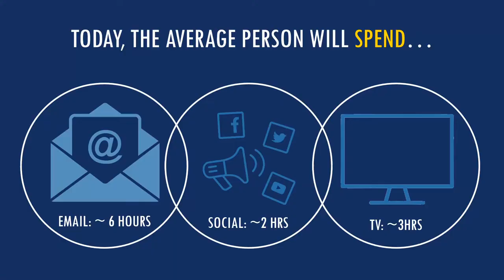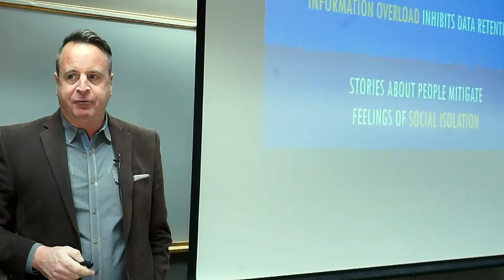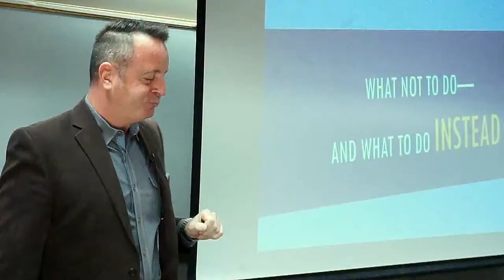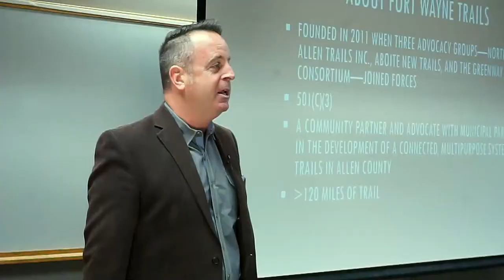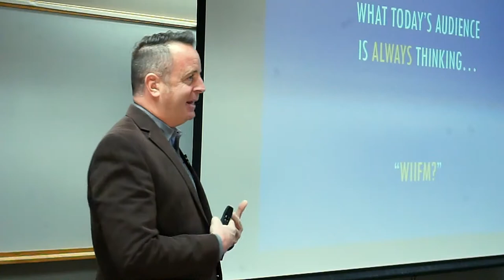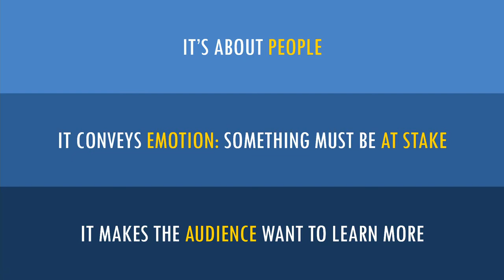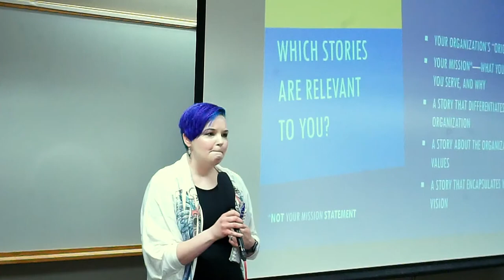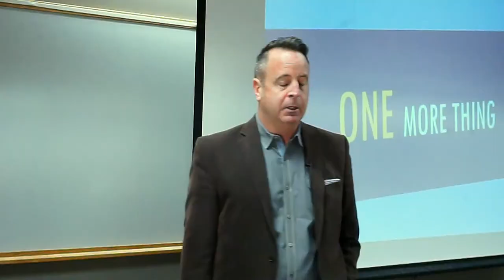First Fridays: Anthony Juliano April 2021